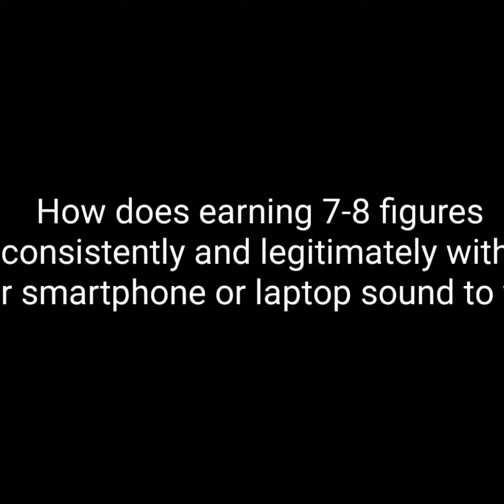Financial Empowerment Training 1.0 || HillTop Concepts